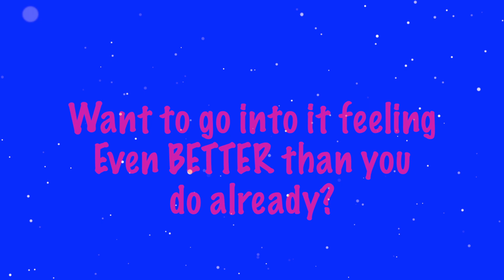Winter Concert trailer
and tune in Tuesday, December 22nd at 7:30 PM